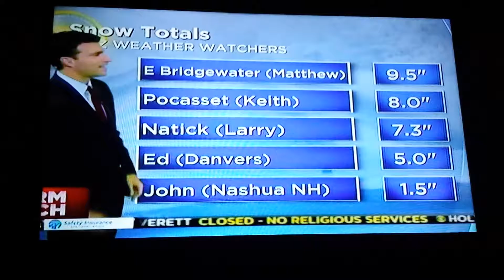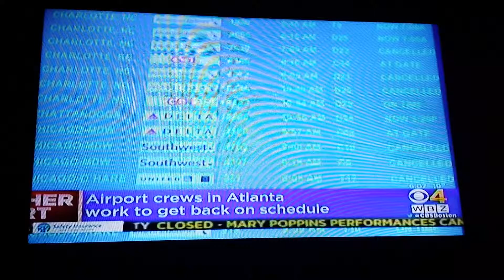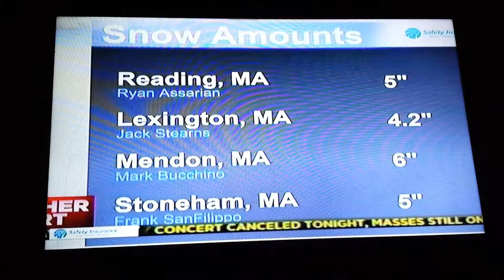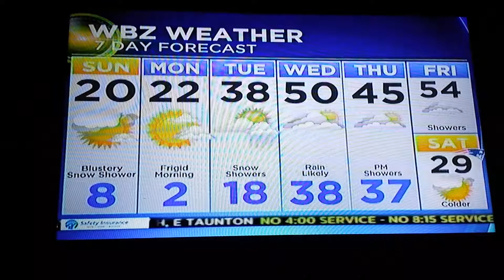WBZ News At 6:00| Saturday Winter Montage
Continuing Storm Watch Coverage Followed By, Local Stories, WBZ AccuWeather Forecast and WBZ Sports.
)⬅ Click Here For More As It Happens.
And Follow WBPN-TV's Social Media Flatforms.